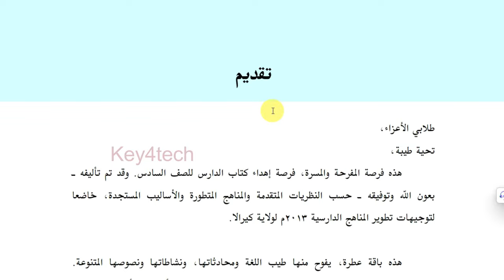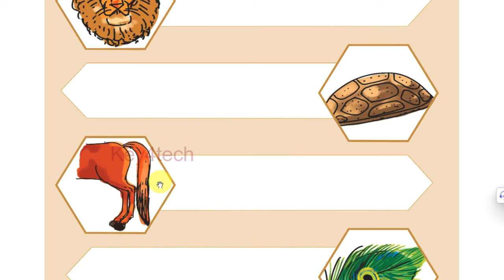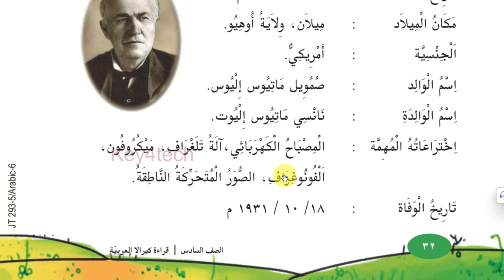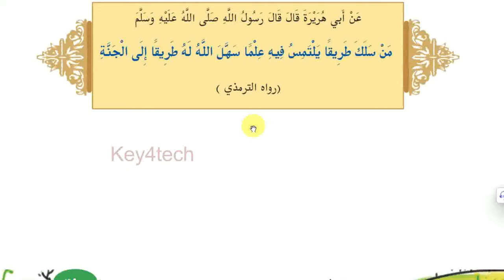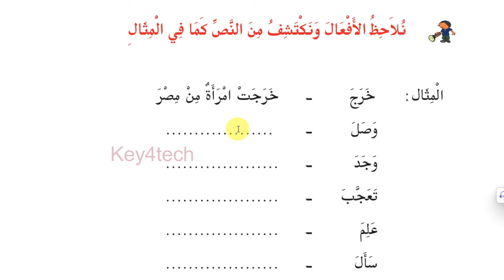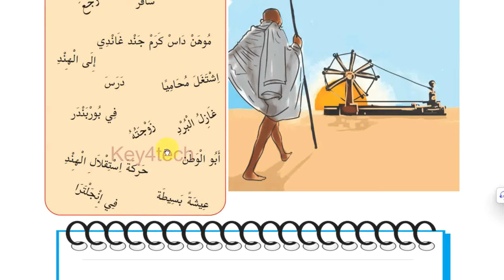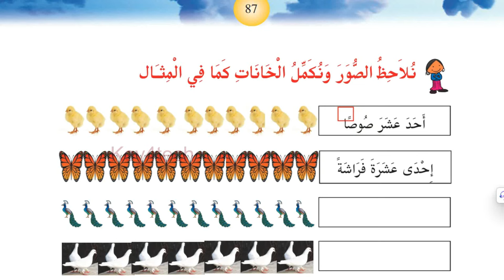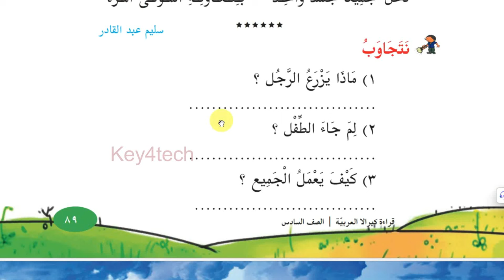Al Mahir Arabic Scholarship Exam 2024 | UP Level Question & Answers | Part 2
al mahir exam 2024
al mahir arabic quiz lp
al mahir exam 2024 up
al mahir exam 2024 lp
al mahir scholarship exam
al mahir exam 2024 hs
al mahir arabic quiz up
al mahir arabic quiz up 2024
al mahir arabic quiz lp 2024
al mahir talent exam lp
al mahir exam
al mahir exam 2024 lp question paper
al mahir exam 2024 up question paper
al mahir talent exam lp 2024 question paper